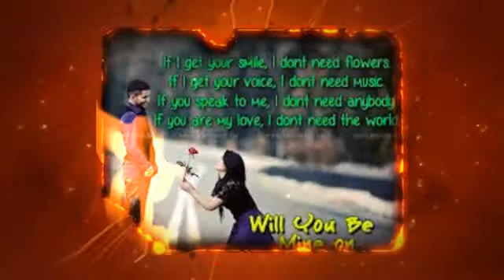Delhi Online Florist +91 9582148141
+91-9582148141 We have beautiful exotic flowers & Gifts which are sending to your friends, relatives and family members. you can also send Soft toys, delicious cakes, chocolates Send Flowers & Gifts to Delhi/NCR & all over the India.